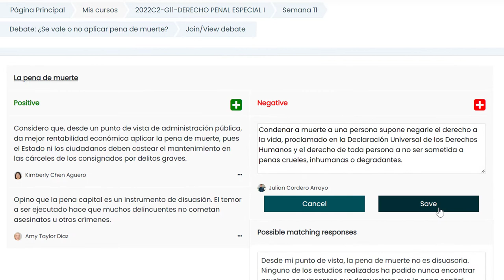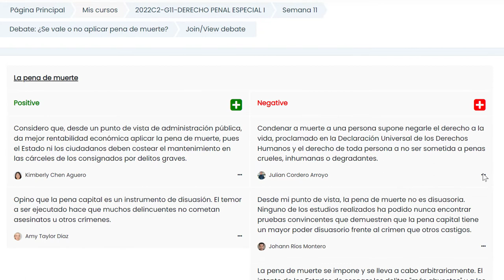¿Cómo participar en un debate en mi Entorno Virtual Castro Carazo?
Con la actividad tipo Debate brindas tu opinión a favor o en contra de un tema de tu clase siguiendo los pasos explicados aquí.